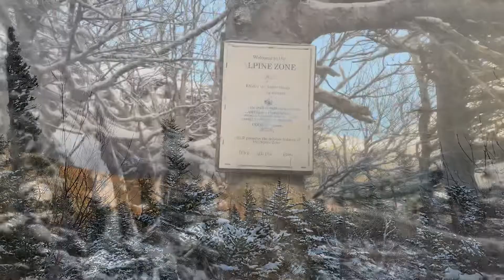Mt Isolation via Glen Boulder trail